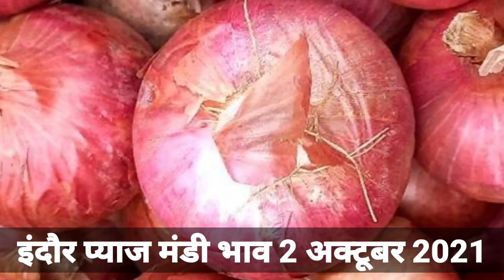2 अक्टूबर 2021 इंदौर मंडी | Indore mandi pyaj bhav, aaj ka pyaj bhav |onion rate today